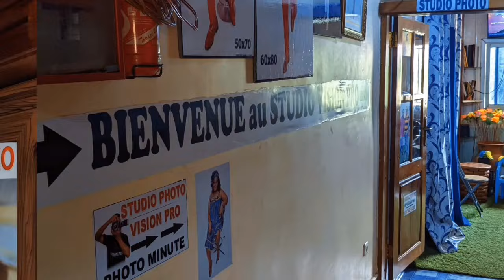Les jeunes de mon quartier ne m'ont pas ra*té hier😨😨